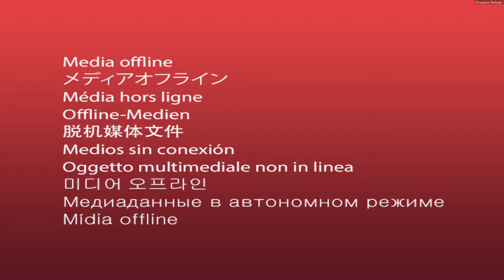Гамбит - ВЮИ ФСИН России